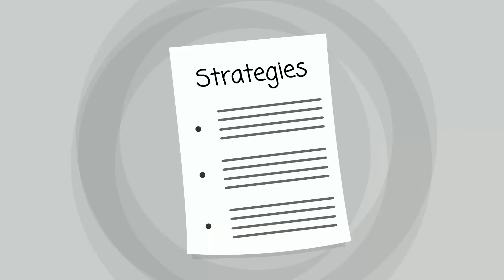Lake Wales Rehab Center